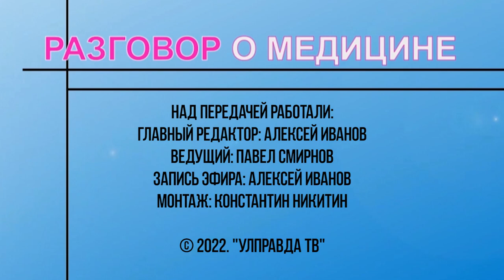Разговор о медицине. Как повысить иммунитет у часто болеющего ребенка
Осень – пора похолоданий, дождей и роста заболеваемости. А особенно их много среди детей – когда дома и в школе еще не дали отопление, вероятность заболеть высока.  Чем отличается детский иммунитет от взрослого, какие прививки необходимо сделать школьнику и как повысить иммунитет? Расскажет профессор кафедры педиатрии УлГУ, доктор медицинских наук, главный внештатный специалист аллерголог-иммунолог Министерства здравоохранения Ульяновской области Черданцев Александр Петрович.